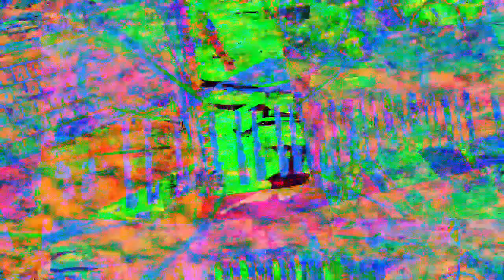[EPILEPSY WARNING] Movie 23 04 06 22h47m39s